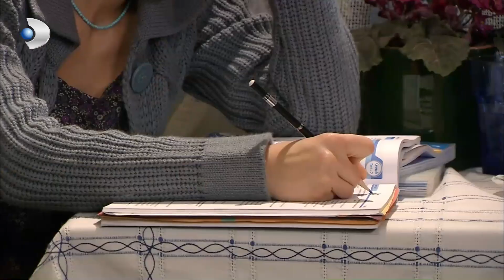Fatmagul Español - Los hechos Ponen a Fatmagul en una Crisis de Llanto - Sección Especial 25